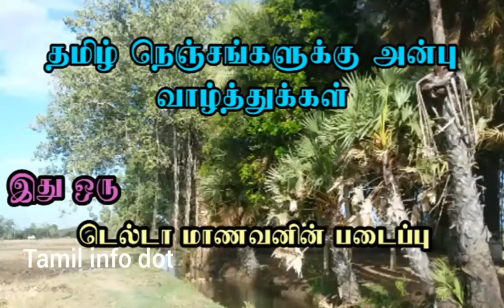முகப்பருக்கள் சொல்லும் செய்தி|Pimple|Control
"தெரியாதவற்றை தெரிந்துக்கொள்வோம்
தெரிந்தவற்றை பகிர்ந்துக்கொள்வோம்"